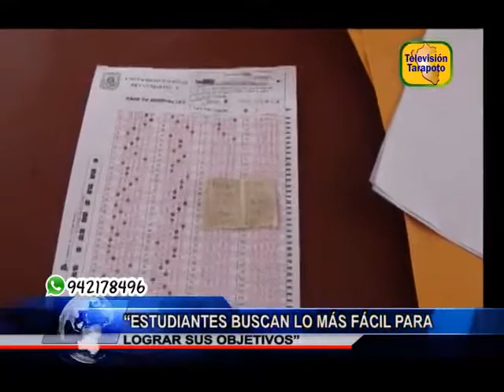“ESTUDIANTES BUSCAN LO MÁS FÁCIL PARA LOGRAR SUS OBJETIVOS”